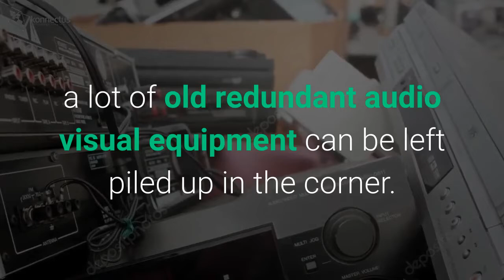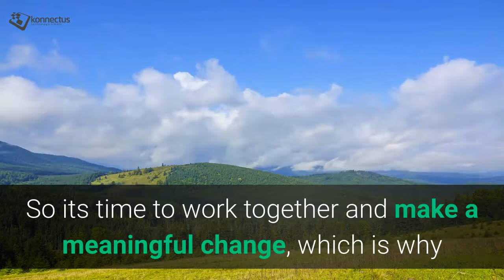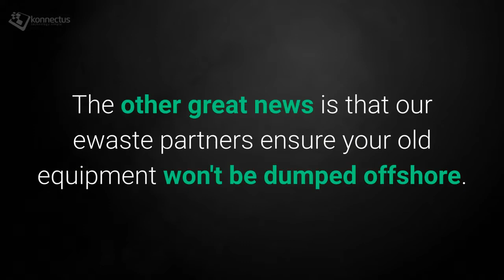E-Waste | Sustainable Disposal of Audio Visual Equipment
What does your business do about sustainable AV equipment disposal? Does your business have old audio and video (AV) equipment you would like to dispose of in a sustainable way?

Electronic waste or "e-waste" continues to increase year on year and has become a major global issue we all need to work together on solving. konnectus is proud to offer a solution. All your legacy audio visual equipment items can be repurposed or safely recycled. Watch the video above to learn more.

Your old audio visual equipment can be collected direct from your premises, and our e-waste partners will guarantee it gets repurposed in one of two ways.

1. Newer equipment will be repaired and sold on the second hand market, or donated to one of many local charities in need.

2. The older equipment will be recycled in accordance with AS/NZS 5377 standards. Up to 90% of the components can be recycled, which is great news for the planet.

NOTE FOR LARGE ORGANISATIONS!! Large collections of old AV equipment may even qualify your business for a written certificate detailing the disposal of items. This can be a useful resource to demonstrate your commitment to a sustainable planet.

The other great news is that our ewaste partners ensure your old AV equipment won't be dumped offshore.

By the way, if you have old IT equipment like computers, monitors, phones, copiers and the like, we can help you recycle or repurpose those as well.

Have an immediate need to safely dispose e-waste? Call konnectus Today on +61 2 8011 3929.